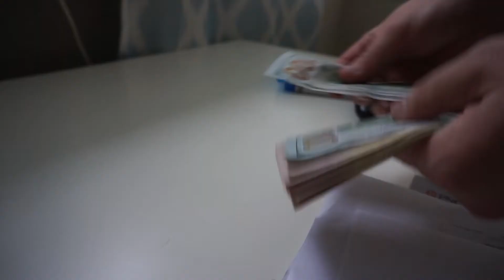Needed repairs | Vladimir's Vlog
Well i really dropped the ball. And it cost us!

Visit me on instagram Vladimirsvlog